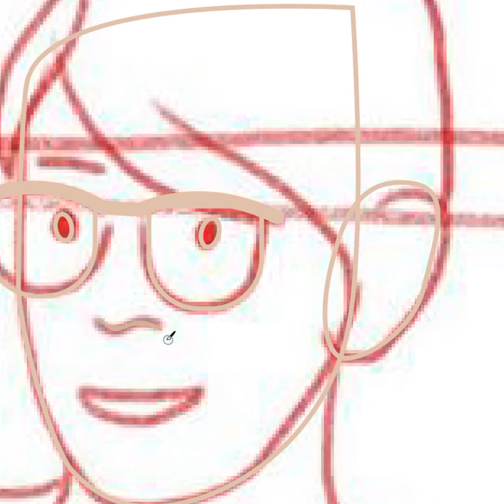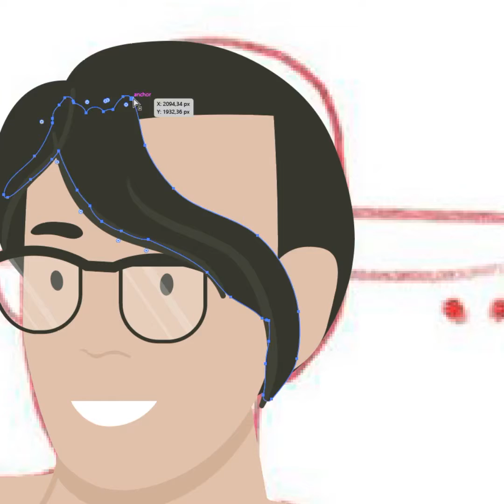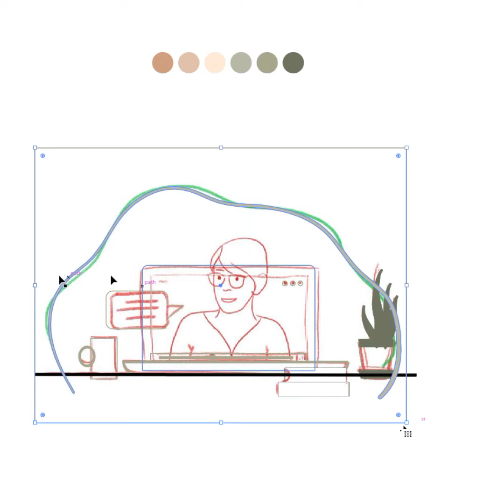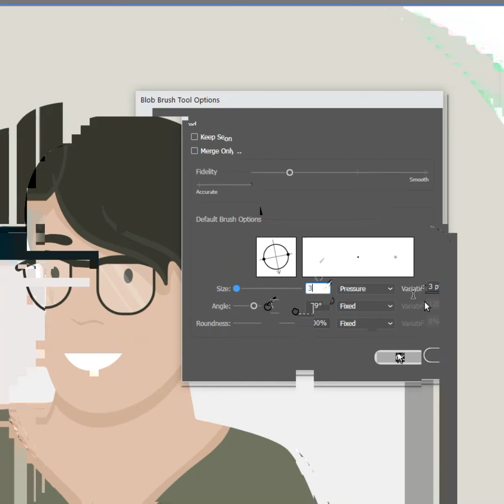Процесс создания иллюстрации на тему онлайн обучения